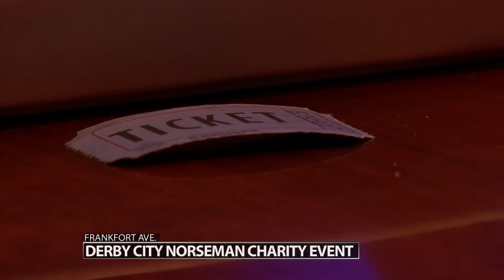Louisville area Minnesota Vikings fans collect donations for local nonprofit Maryhurst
The group raises money through raffles for local charities.